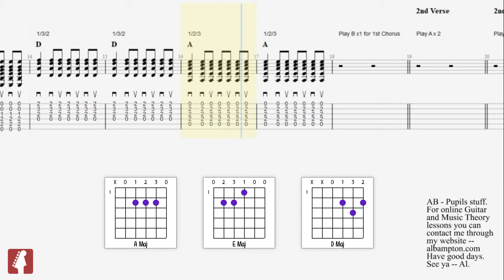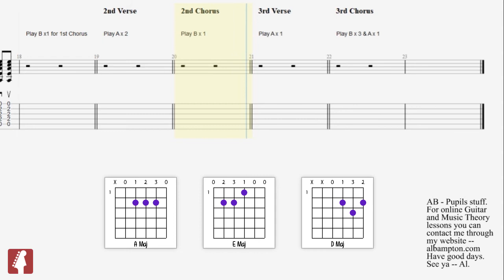Chasing cars - Snow Patrol (Guitar Transcription)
One for Faris. Enjoy. Chasing cars - Snow Patrol. Transcription - Al Bampton.
I have very quickly got to grips with remote teaching. All platforms covered. Stay safe and have good days. See ya - Al.